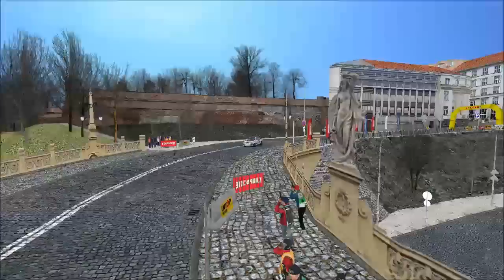RBR - Real Czech Physics - Fiat 131 Abarth - RWD Handbrake